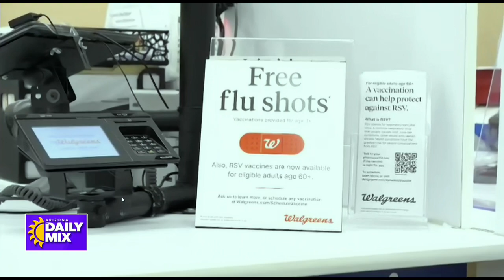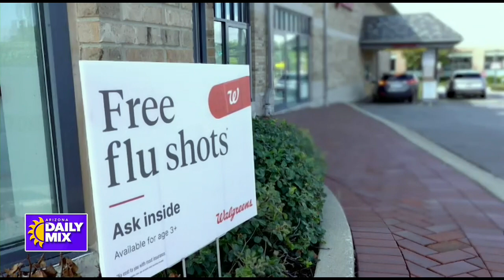Get your flu and RSV vaccines now at Walgreens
Flu and RSV vaccines are now available at Walgreens. The updated COVID vaccine will be available soon.